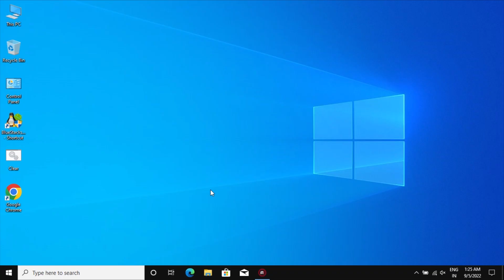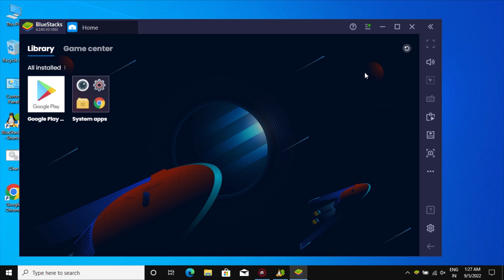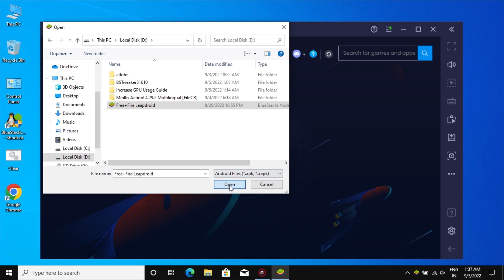BS TWEAKER COMPRESSION SETTINGS TO GET HIGH FPS IN LOW END PC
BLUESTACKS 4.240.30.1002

PC Specs:-
Processor: Intel(R) Pentium(R) CPU 3825U @ 1.90GHz
Processor Speed: 1900 MHz
Processor Graphics in Use: Intel(R) HD Graphics
Current Resolution: 1366 x 768
Physical Memory: 8105 MB

No part of this video may be reproduced, distributed, or transmitted in any form or by any means, including photocopying, recording, or other electronic or mechanical methods, without my prior written permission.